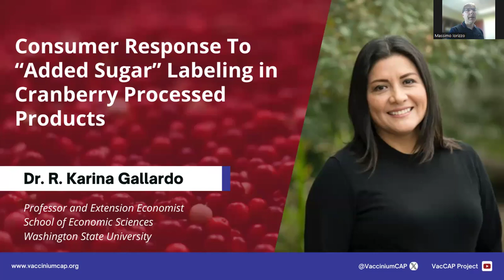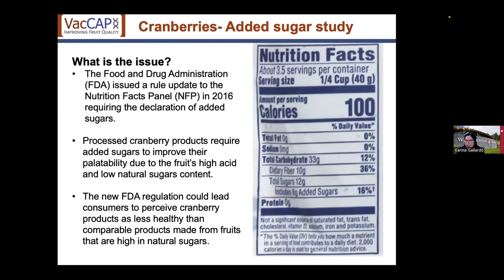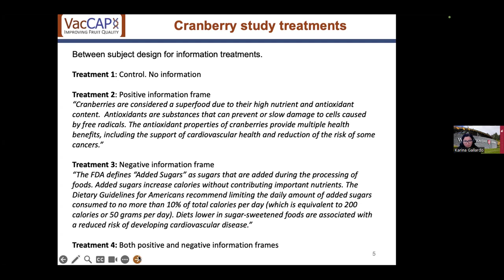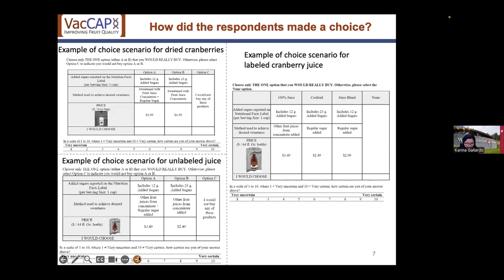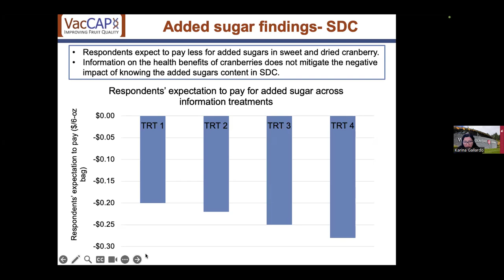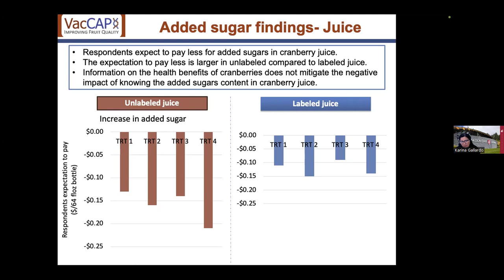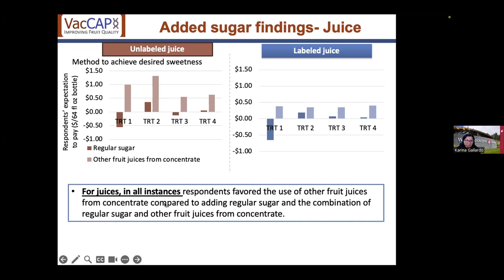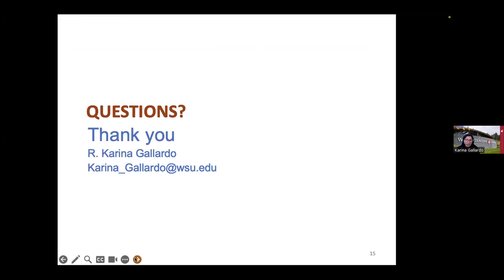Consumer Response To “Added Sugar” Labeling in Cranberry Processed Products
The FDA made a rule change, requiring food labels to show how much extra sugar is added to packaged foods and drinks, starting in 2020. This study looked at how this change affected people's willingness to pay for added sugar in two cranberry products: sweet and dried cranberries (SDC) and cranberry juice. Cranberry products make an interesting case study in that they exhibit a high content of phytochemical components with proven positive effects on human health, yet commercial products contain added sugars to improve their palatability. To understand how people feel about the line “Added Sugars” in cranberry products, the researchers used a model that considers different tastes people might have. In general people are willing to pay less money for cranberry products with added sugars. Also, considering different information treatments, increasing the awareness of the positive health effects of consuming cranberries did not mitigate the willingness to pay less for cranberries with added sugars. We found that when people know more about nutrition from labels, they're more likely to pay less for products with added sugars. And surprisingly, even though people with health problems should care more about sugar, they didn't always value it less than healthier people did.

Speaker: Dr. R. Karina Gallardo, Washington State University